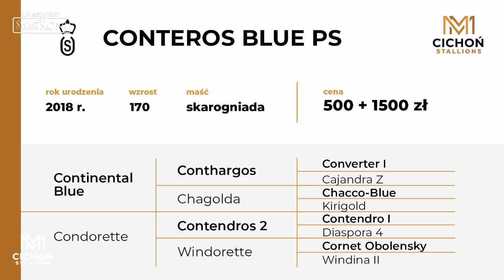Conteros Blue PS (Continental Blue x Contendros 2)